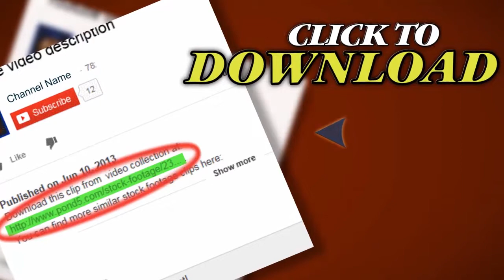Summer Sunrise On The Lake With A Water Bird Singing. Stock Footage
Thank you for visiting our page Summer Sunrise On The Lake With A Water Bird Singing. Stock Footage"